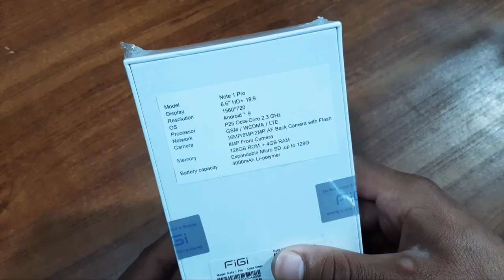shortvideo | FiGi NoTe 1 Pro Price in Pakistan 4GB Ram | 128GB Memory | iPhone 12 Design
Ignore hashtags.